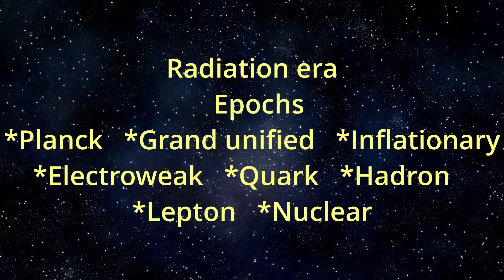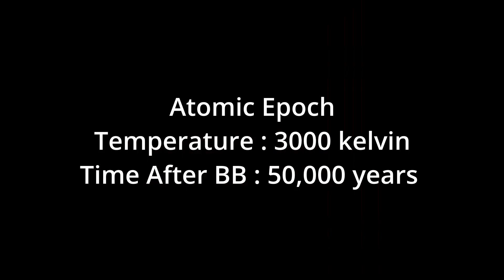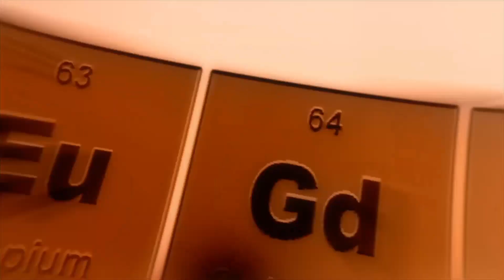பிரபஞ்சத்தின் தோற்றமும் அதன் பரிணாமமும் | ORIGIN AND DEVELOPMENT OF THE UNIVERSE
இந்த பிரபஞ்சம் எந்த அளவிற்கு  பழமையானது? அது எவ்வாறு தொடங்கியது? வரலாறு முழுவதும், எண்ணற்ற கதைகள்  மற்றும் அறிவியல் கோட்பாடுகள் பிரபஞ்சத்தின் தோற்றத்தை விளக்க முயன்றன. மிகப் பரவலாக ஏற்றுக்கொள்ளப்பட்ட விளக்கம் பெருவெடிப்புக் கோட்பாடு.இந்த பெரு வெடிப்பு நடந்ததுக்கு அப்றம் இந்த universe எப்படி உருவாச்சுனு இந்த videoல பாக்கலாம்.🙂😎